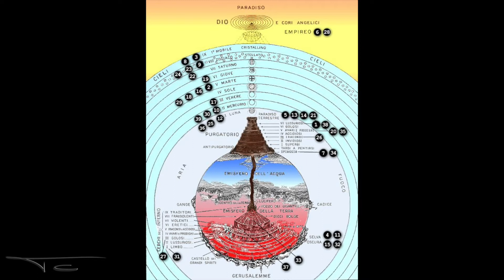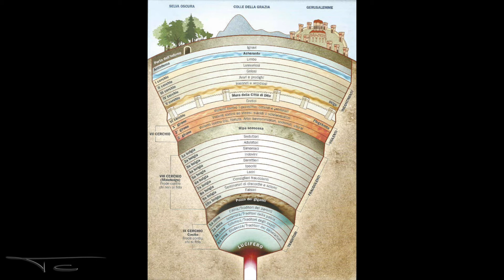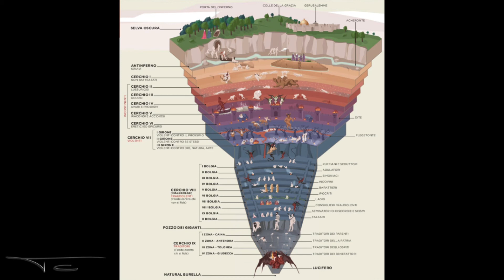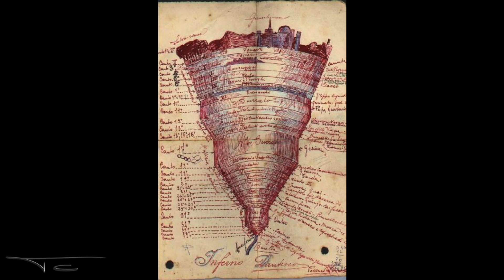La Divina Commedia - introduzione ai canti e struttura dell’inferno